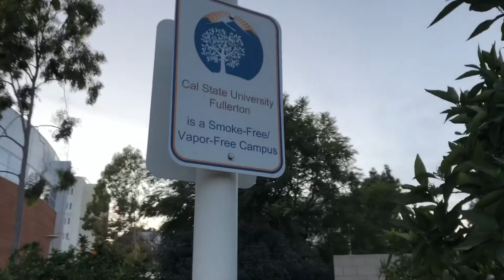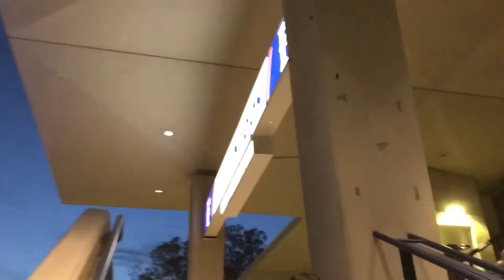Piano practice @ Cal state Fullerton SUBSCRIBE: Ernan’s Life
Raising the next Bach.